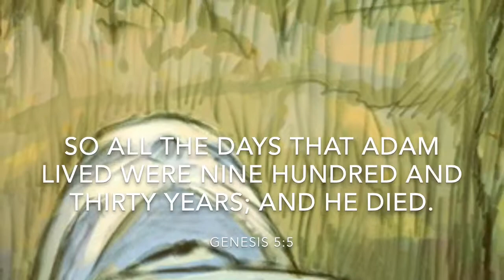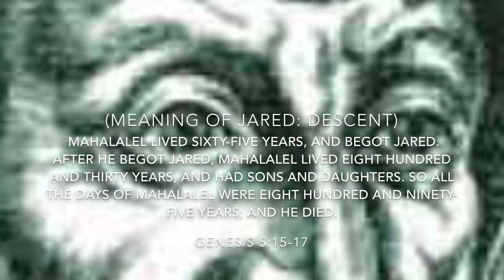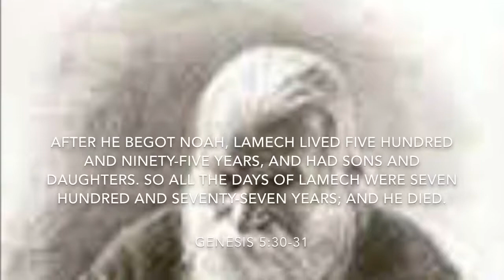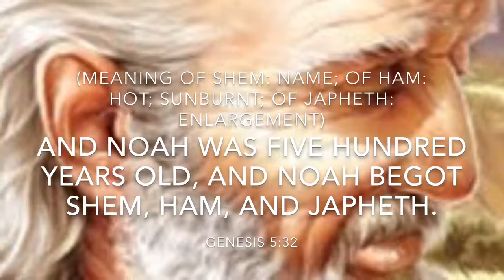The Family of Adam: Seth, Enosh, Cainan, Mahalalel, Jared, Enoch, Methuselah, Lamech, Noah...Gen. 5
Genesis 5 Verse by Verse. The video will take you through the family line of Adam up to Noah and his son Shem, Ham, and Japheth. To note the years of ages within chapter 5 of Genesis: Adam lived up to 930 years old, Seth lived 912 years, Enosh lived 905 years, Cainan lived 910, Mahalalel lived 905 years, Enoch was taken up!, Methuselah lived 969 years, Lamech lived 777 years, lastly Noah, but he is still a young one and hasn't died yet at the age of 500 years. During this time the earth's atmosphere was different than it is now. Before the flood man could live so long, because God had a canopy that protected them from the environment we have now. After the flood came a change that brought earlier death to man as the canopy changed and brought fourth rain like it does today. Also, we still see the promise of God as He gave us the rainbow, for He said He will never flood the whole earth again.